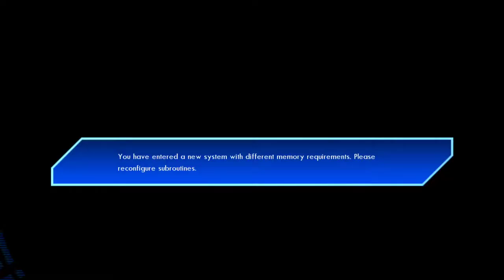Let's Play Tron 2.0 - Episode 13 - Mr Bradley - Retrobating with Altreus